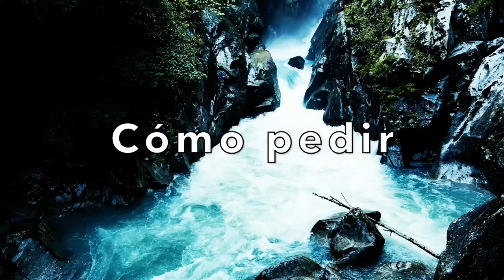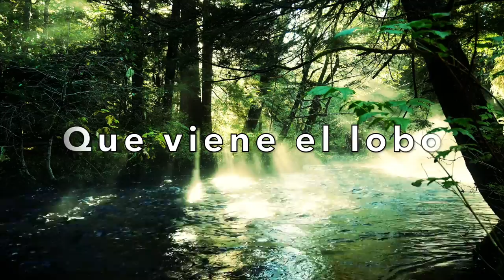Que viene el lobo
Es tan inmensa la fuerza del huracán... Que mis alas ya se rompen.